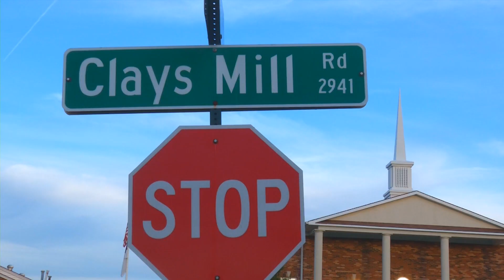Saturday Evening Program for July 28th 2018